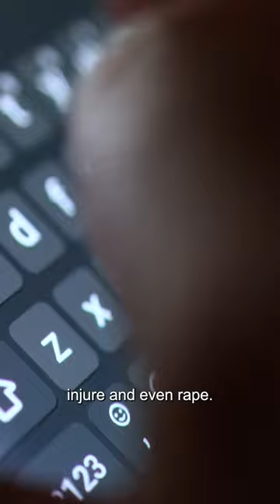PM, Peter Dutton among pollies receiving threats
The Prime Minister is among several Australian politicians to have been targetted with threats of death, violence and even rape. Police have revealed highest-ever figures for attacks on politicians.